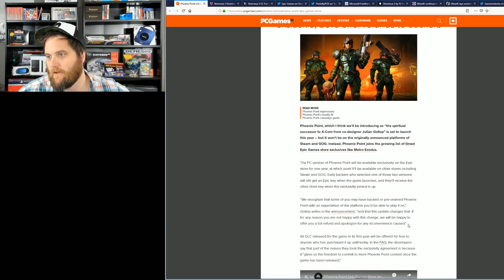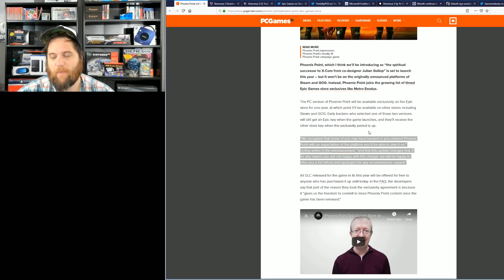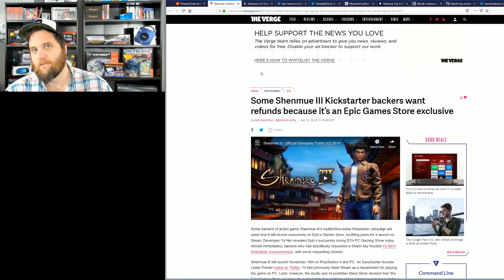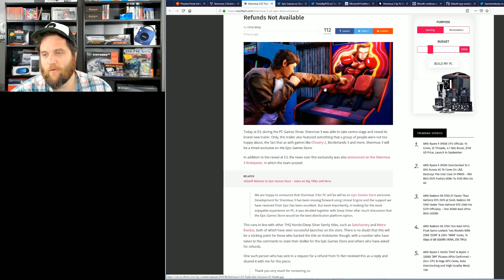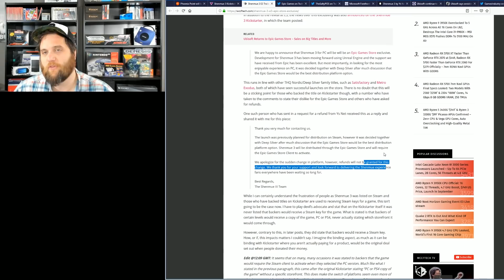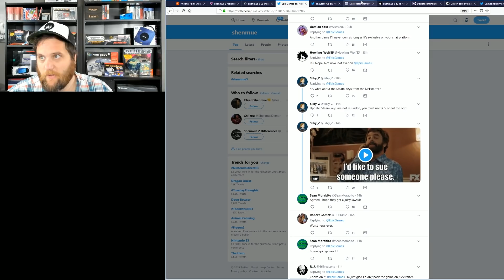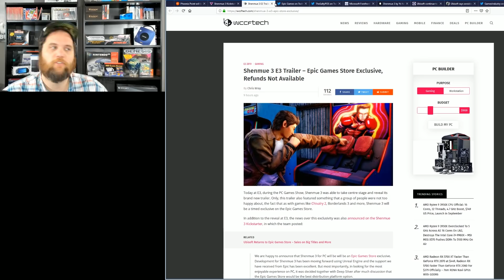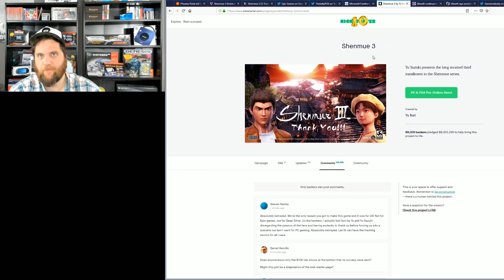Epic Bait & Switch NO REFUNDS! Shenmue 3 Uses Gamers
Seriously, for Shenmue III a game that people waited over 15 years for to do this to it's backers it's utterly sad.